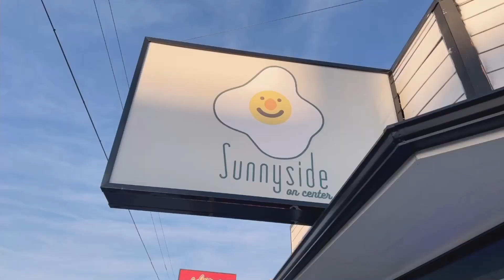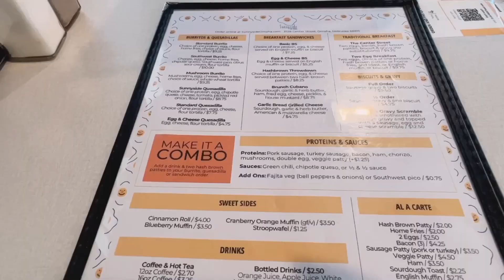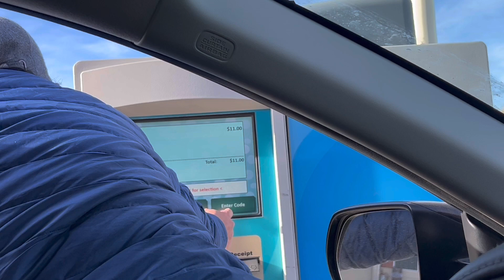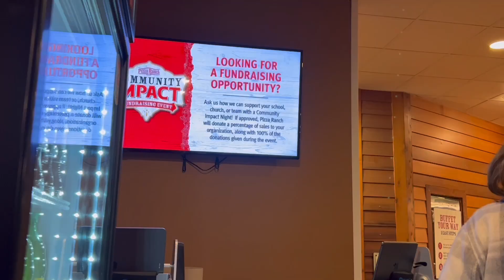vlog • more food trip, Christmas🎄Decor shopping, and car wash experience 🚗| it’s a y e n ‘s life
Kain na naman sa labas kasi walang time magluto pagkatapos Lowes para mamili ng Christmas Decor. Nakakatawang car wash experience namin.

📺 Watch in HD & you can Maximize or Minimize the volume

1365 S 76th St. Omaha, NEBRASKA

♡ Filming with:
My📱Iphone

♡ Editing Apps:
iMovie & Meitu App

Love,
A Y E N 🤍